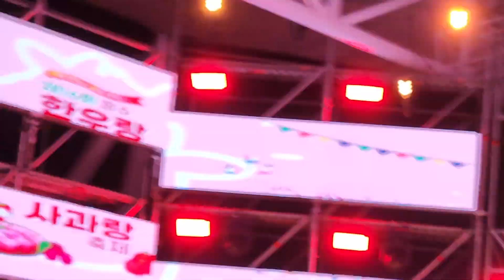날태주 뛸태주